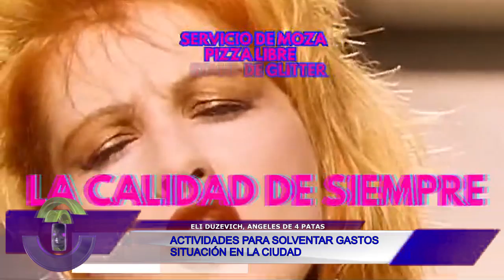ELI DUZEVICH ANGELES DE 4 PATAS